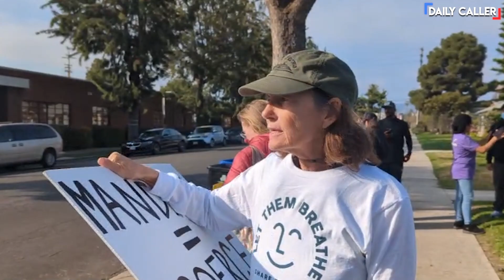Protesters Gather Outside LA School After Segregation of Students Based On Vaccinated Status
Protests occurred outside New West Charter School in Los Angeles after clips went viral of unvaccinated students being separated from the rest.